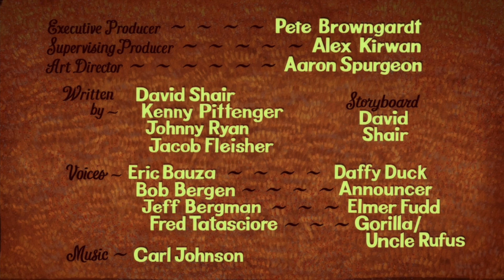Looney Tunes Cartoons - Fowl Ploy (2021) Opening Title & Closing + extra clip [HBO Max]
You all picked this one! Here it is!

A Daffy Duck Warner Bros. Cartoon Released On November 25, 2021

All rights are reserved to Warner Bros. Home Entertainment.